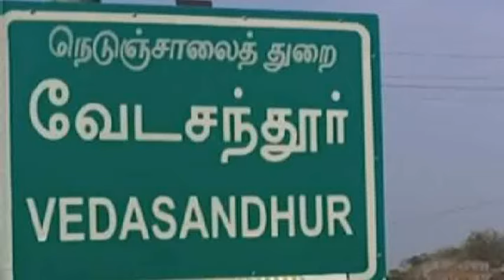திண்டுக்கல் மாவட்டம், வேடசந்தூரில் உள்ள நாடார் தெருவை சேர்ந்த ஜாஸ்மின் செய்த காரியத்தை பாருங்க